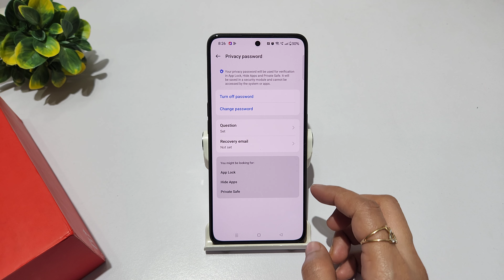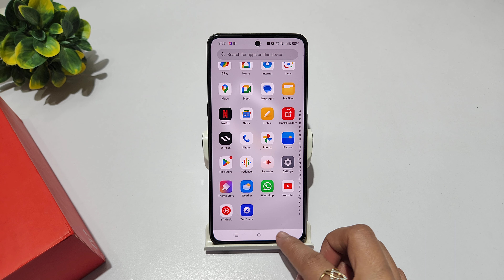How to change privacy password in oneplus 12r | oneplus 12 me app lock kaise change kare